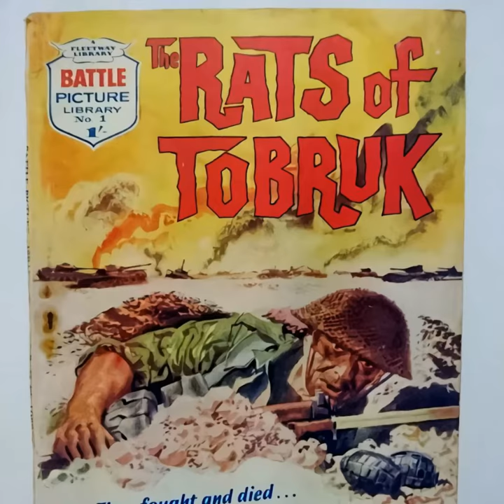Tally Ho Chap - Battle Picture Library #1: 'The Rats of Tobruk' (1961)